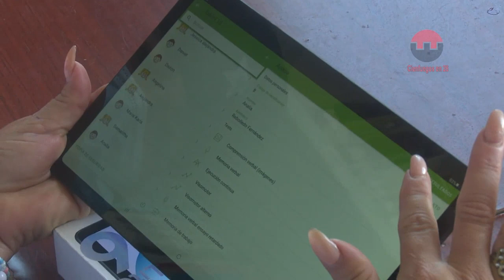Implementan evaluación neurosicológica en escuela primaria de Cienfuegos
La Universidad Carlos Rafael Rodríguez y su homóloga de Granadas desarrollan un proyecto vinculado a la evaluación neurosicológica en estudiantes de los diferentes niveles educativos. La experiencia de trabajo inició por la escuela primaria Guerrillero Heroico de Cienfuegos.